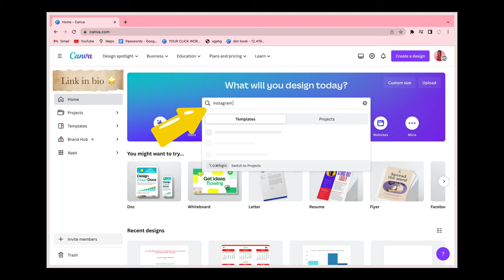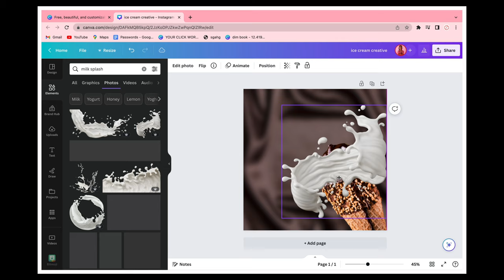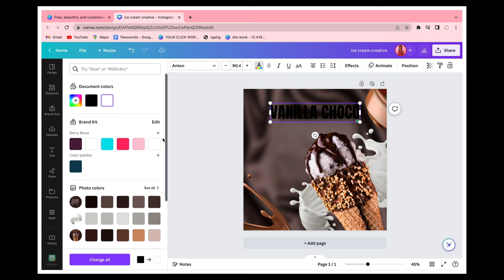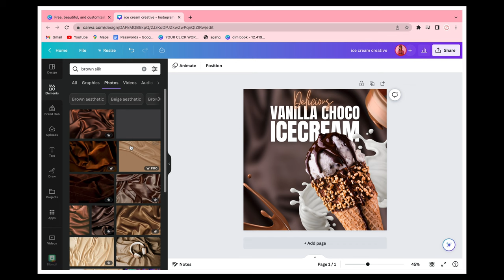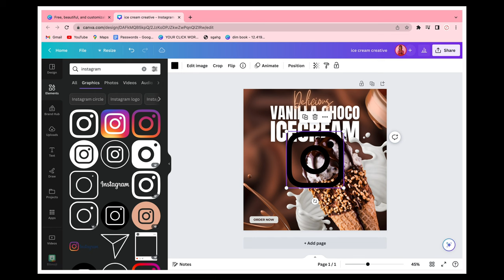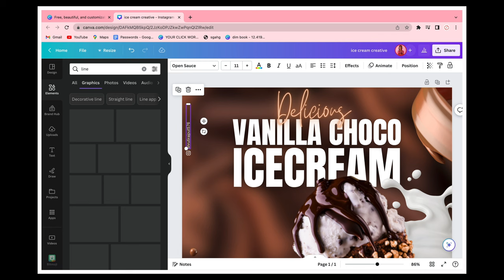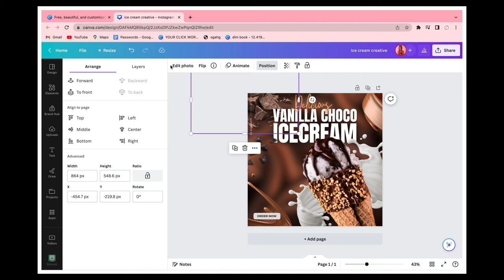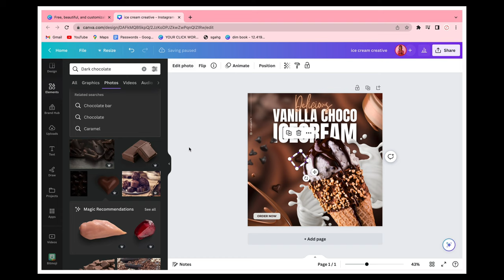Design an Ice Cream Post from Scratch in Canva: A Beginner's Guide 🚀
In this video, you will learn how to design a professional-looking post from scratch in Canva, a user-friendly graphic design platform. You don't need any prior design experience to follow along with this tutorial. We will start with the basics of Canva, including navigating the platform, creating a new project, and choosing the right dimensions for your post. Then, we will dive into the design process, covering everything from selecting a color scheme and choosing fonts to adding images and graphics. By the end of this tutorial, you will have a beautiful and eye-catching poster that you can use for any occasion. So, grab your computer, and let's get started!

🌟 Tags 🌟
Canva tutorial
Canva tutorial for beginners
Canva tutorial for beginners in Hindi
Canva tutorial from scratch